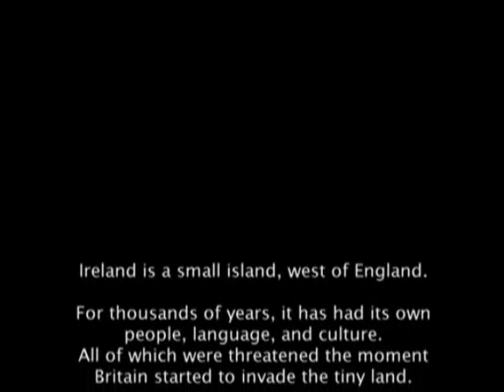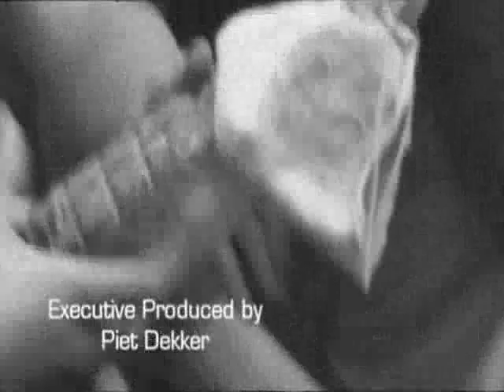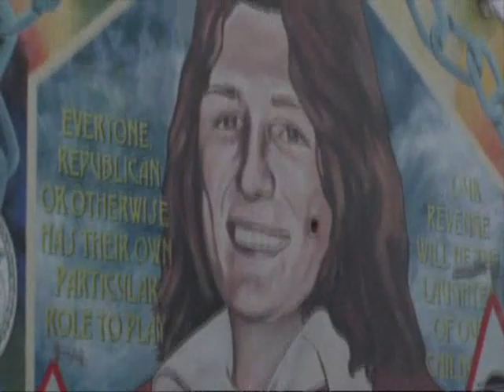IRA king of nothing trailer (viewer discretion advised)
a film about belfast and the IRA and UVF etc,
i thought it was a decent film so heres a trailer of it.